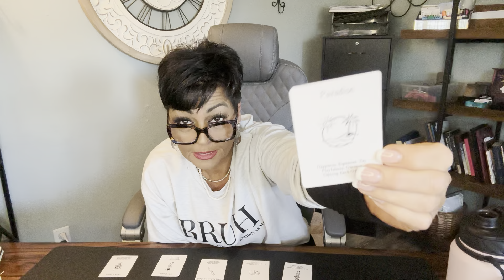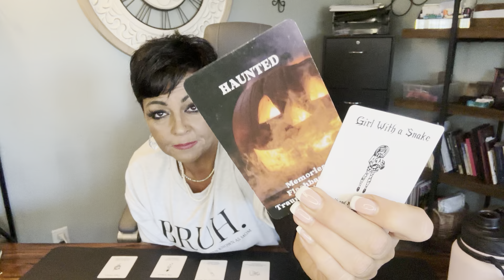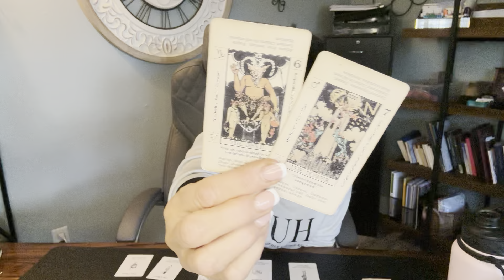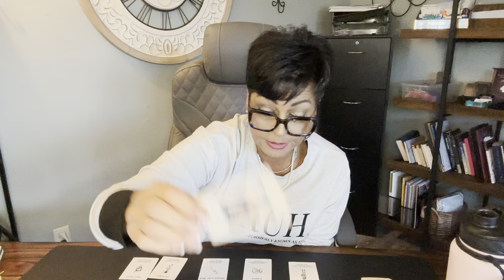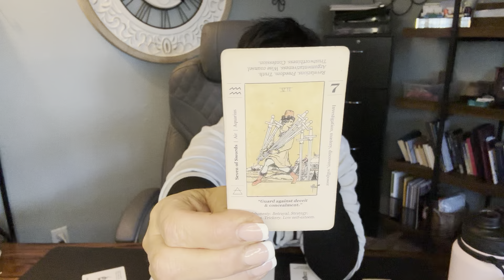CANCER! 4/28-5/4 Not Bothered By The Trolls! Haters Getting Penance Watching You SHINE!!!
You have proven you are serious about your commitment to your craft and the trolls and haters make no difference in the game you play - only encourage you to continue to rise.